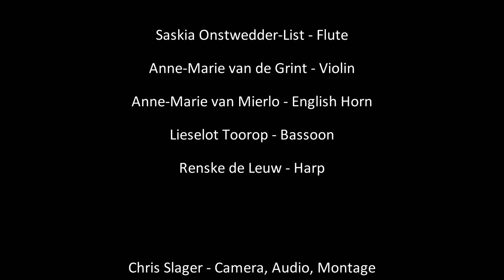Gnossienne 1 Erik Satie. Uitgevoerd door ensemble VIJF! Opgenomen in Hilvarenbeek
Gnossienne  1   Uitgevoerd door ensemble   VIJF!

Opgenomen in de Hilvaria studio's in  Hilvarenbeek